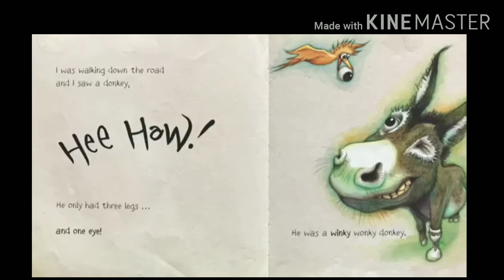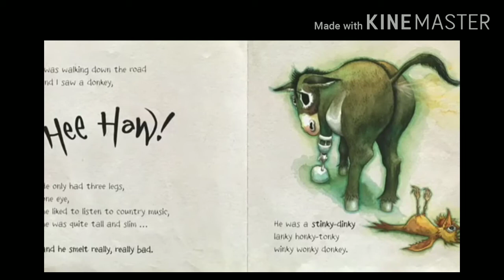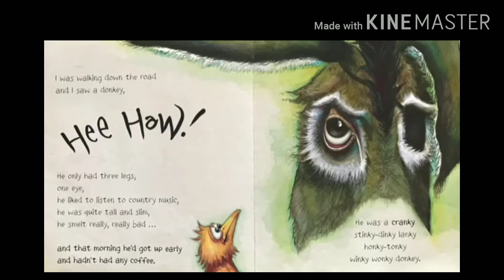The Wonky Donkey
Wanted to make a version of this song that could be followed along with the book, because my niece likes to turn the pages to the song. I couldn't find so I made myself. Enjoy